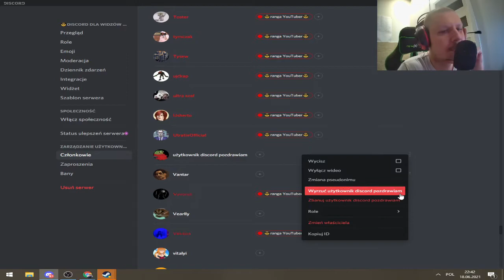dawid jasper o izaku